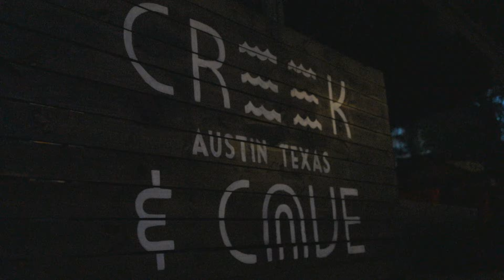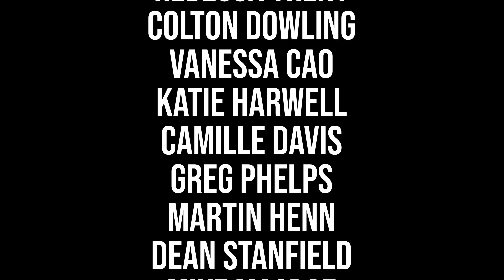Arielle Isaac Norman: Ellen DeGenderless (2024) | Full Comedy Special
Arielle Isaac Norman travels through Austin in this one-of-a-kind special, filmed at The Creek and The Cave, South Austin Comedy Club and The Fallout Theatre.

This half hour special candidly explores all the hot button gender issues (pronouns, restrooms, sports, transition treatments, and detransition) as well as the cancellation of words.

A native Texan and a gay, genderfluid Mormon, Arielle doesn’t fit in a box and doesn’t think most people do. Politically non-binary and fluid, Norman thinks anyone picking a team is wrong. Slandered as a they/them vegan by some, “kicked out of the queer community” by others, Arielle’s used to challenging both sides.

Playing with the most divisive topics, Arielle makes space for free-thinking and mirth. For those who love nuance but want it to be risky and hilarious, don’t miss Ellen DeGenderless.

Arielle is a nationally touring comedian based in Austin and has opened for Louis C.K., Maria Bamford, Tim Dillon, Bobcat Goldthwait, Joe DeRosa, Eddie Pepitone and other greats. Her quick wit, dark humor, and satire cut right through the bullsh*t and get to the core of social, political, and gender issues. She is a regular at Moontower, Skankfest and SXSW and has performed at numerous other comedy festivals, including Limestone and Laughing Skull.

0:00 - Slippery Slope
3:07 - POG
5:33 - They/They're/Their
6:57 - T-Curious
8:48 - Mommy Issues
11:05 - Karma
12:15 - Chameleon
14:56 - Publicly
16:46 - Battle of the Sexes
19:15 - We Might Watch
24:09 - Restrooms & Pronouns
26:03 - Make It a Treat
29:41 - Lost Boy
32:29 - Too Soon

Four by Three produces and releases independent comedy specials like this one! 🎥